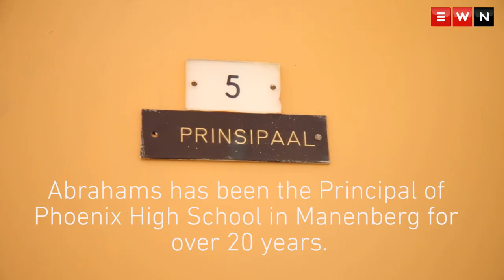Remembering 16 June 1976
The principal of Phoenix High, Shafiek Abrahams was seventeen years old on 16 June 1976. He shares his memories of the day and message for the youth.